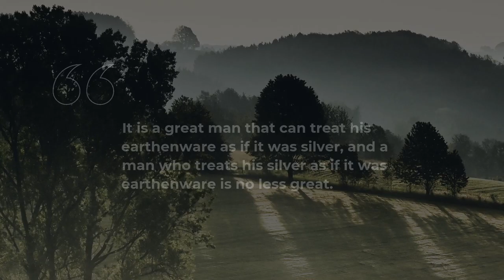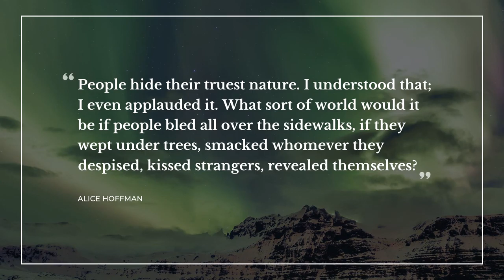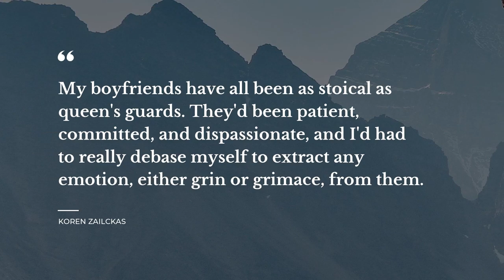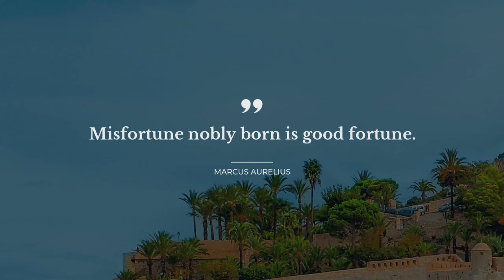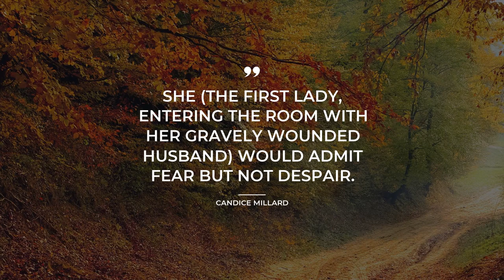Best 20 Quotes about Stoicism | Daily Quotes | Quotes for Pictures | Most Famous Quotes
Explore our evergreen collection of top quotes about Stoicism that were compiled by our erudite team of experts. This video contains quotations by such bright minds as seneca, Markus Zusak, Oliver Burkeman.

Quotation is a wonderful glimpse of the world we live in in one small but catchy phrase. Each of the outstanding quotes about Stoicism in this video will change your mind and life by changing your attitude towards Stoicism. Our deep powerful quotes will put your mind to work and let you see your everyday life differently.

There's a way to keep your most favorite quotes about Stoicism from this compilation: you can copy them from its description and paste into your Snapchat / Skype / Facebook / Instagram / Tinder / WhatsApp status bar to share your philosophy.

The 20 most important life quotes about Stoicism:

1) It is the power of the mind to be unconquerable.
 ― seneca

2) People hide their truest nature. I understood that; I even applauded it. What sort of world would it be if people bled all over the sidewalks, if they wept under trees, smacked whomever they despised, kissed strangers, revealed themselves?
 ― Alice Hoffman

3) Imagine smiling after a slap in the face. Then think of doing it twenty-four hours a day.
 ― Markus Zusak

4) How do you defeat terrorism? Don’t be terrorized.
 ― Salman Rushdie

5) Warriors should suffer their pain silently.
 ― Erin Hunter

6) [A] resistance that dispenses with consolations is always stronger than one which relies on them.
 ― Perry Anderson

7) My boyfriends have all been as stoical as queen's guards. They'd been patient, committed, and dispassionate, and I'd had to really debase myself to extract any emotion, either grin or grimace, from them.
 ― Koren Zailckas

8) From the philosopher Catulus, never to be dismissive of a friend's accusation, even if it seems unreasonable, but to make every effort to restore the relationship to its normal condition.
 ― Marcus Aurelius

9) For death remembered should be like a mirror,
Who tells us life’s but breath, to trust it error.
 ― William Shakespeare

10) Misfortune nobly born is good fortune.
 ― Marcus Aurelius

11) A Stoic is someone who transforms fear into prudence, pain into transformation, mistakes into initiation, and desire into undertaking.

12) Confronting the worst-case scenario saps it of much of its anxiety-inducing power. Happiness reached via positive thinking can be fleeting and brittle, negative visualization generates a vastly more dependable calm.
 ― Oliver Burkeman

13) It is a great man that can treat his earthenware as if it was silver, and a man who treats his silver as if it was earthenware is no less great.
 ― seneca

14) Philosophy calls for simple living, not for doing penance, and the simple way of life need not be a crude one.
 ― seneca

15) To be everywhere is to be nowhere.
 ― seneca

16) Regard [a friend] as loyal, and you will make him loyal.
 ― seneca

17) It is not the man who has too little that is poor, but the one who hankers after more.
 ― seneca

18) What fortune has made yours is not your own.
 ― seneca

19) Until we have begun to go without them, we fail to realize how unnecessary many things are. We've been using them not because we needed them but because we had them.
 ― seneca

20) She (the First Lady, entering the room with her gravely wounded husband) would admit fear but not despair.
 ― Candice Millard

On Daily Quotes you will discover lots of bright thoughts for any occasion from wise and successful people, quotes for your day-to-day experiences and quotes tops compiled by our outstanding experts.

Our motivational quotations include not just wise words from real life thinkers, artists, writers, poets, or businessmen. On Daily quotes you will also find quotes from the finest books.

What's the best quote, in your opinion? Have anything better to say about Stoicism? Share your quotes in the comments.